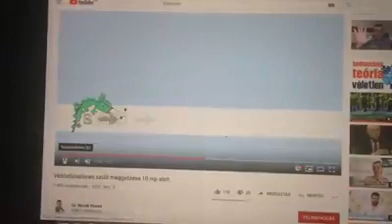novák hunyor (novák előd szeméta bátyja) fegyverrel oltásra buzdít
Egy éve adta közre magvas gondolatait és oltáskényszerítését, de most talán aktuálisabb, nem is beszélve arról, hogy most kér elnézést, hogy ő mennyire elbagatellizálta ezt a súlyos "járványt" és enyhébbnek hirdette, mint a szezonális influenza. Na ez van gyerekek, ilyenek a "véleményvezérek" a liberális oldalon. Novák Előddel kéz-pacsiban remekül elszórakoznak a sok naiv magyaron. Ő meg még kóhnkrétan veszélyforrás is.